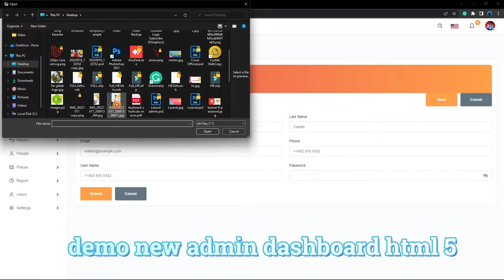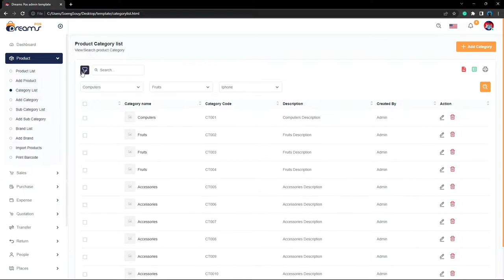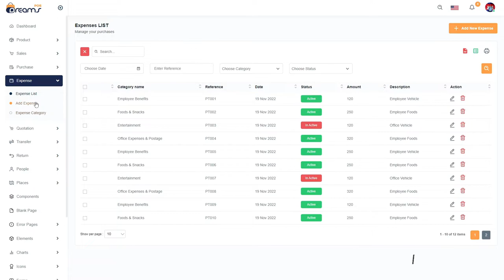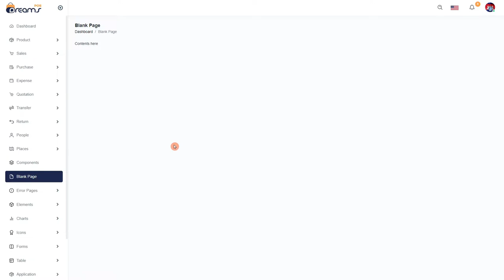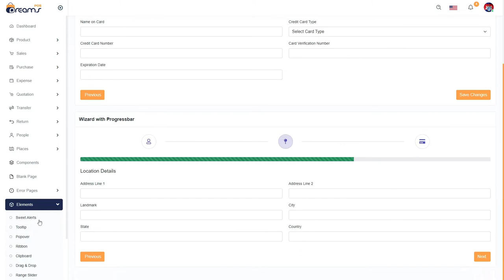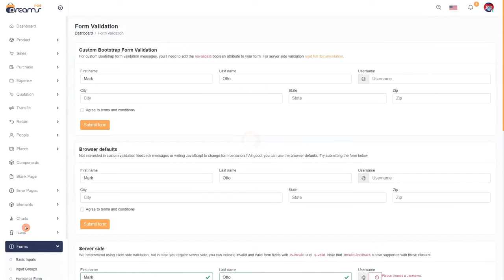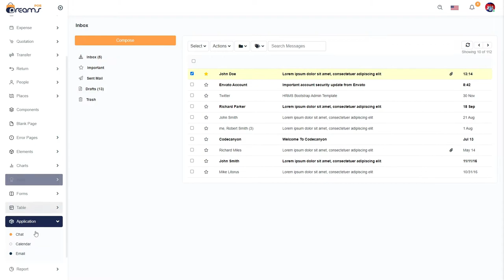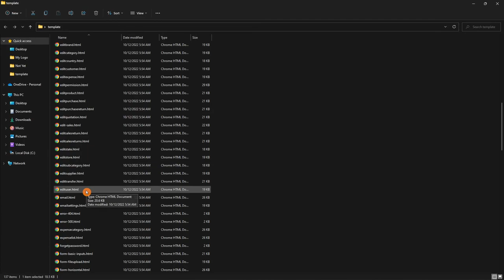Demo | Inventory Management Admin Dashboard Template HTML 5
StarCode Kh :) Demo | Inventory Management Admin Dashboard Template HTML 5
Follow Soeng Souy on:
Enjoying the content?